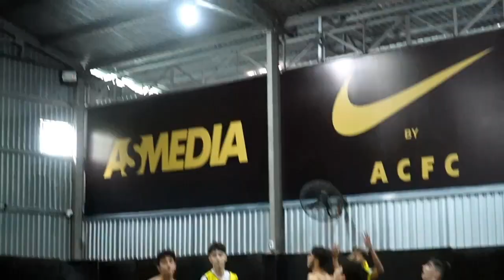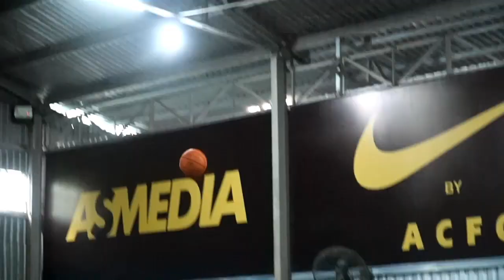HLV ĐẤU 3x3 BÓNG RỔ VỚI HỌC TRÒ THÌ AI SẼ THẮNG?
Follow us as we are playing with and against our Coaches Stefan and Jungsoo. We have U18 National Team players in Jan Hoang and Tony Sundberg.